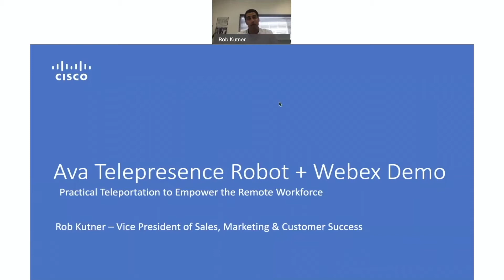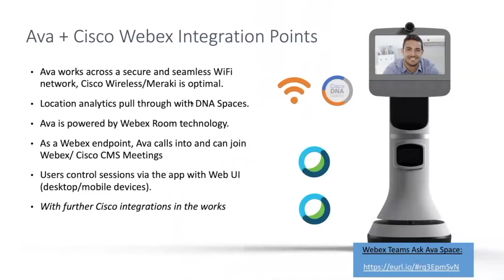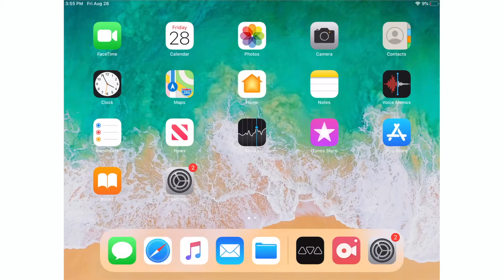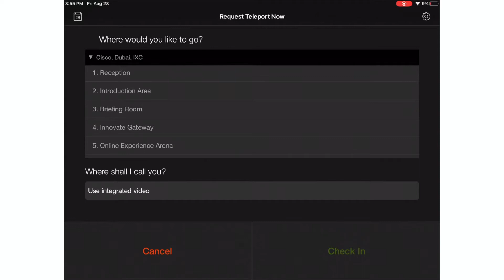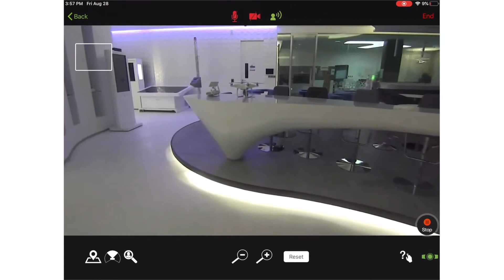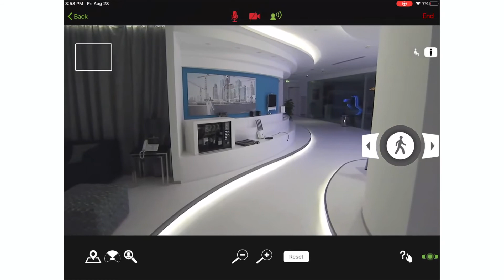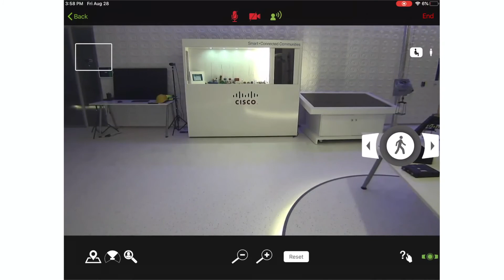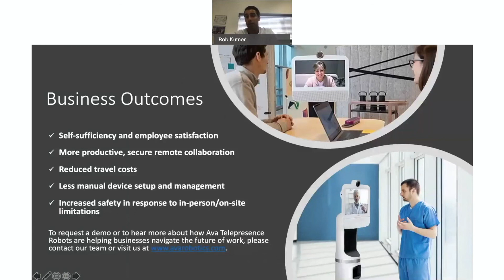Cisco Live Ava Robotics + Webex Demo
Ava Telepresence Robots extend the Cisco Webex collaboration platform to empower the remote workforce with fully-autonomous, immersive, and spontaneous communication. Powered by Webex, Ava robots provide enterprise-level video conferencing capabilities, plus the ability to move around a space freely, connecting with colleagues, going on facility tours, providing or attending training sessions, and much more.

Through this demo, you'll have the opportunity to experience the Cisco Dubai innovation space through the eyes of an Ava Telepresence robot, and learn more about how Ava enables the communication, connection, and safety necessary for current, evolving business needs, as well as for the future of work.